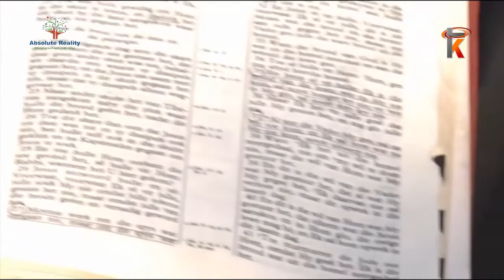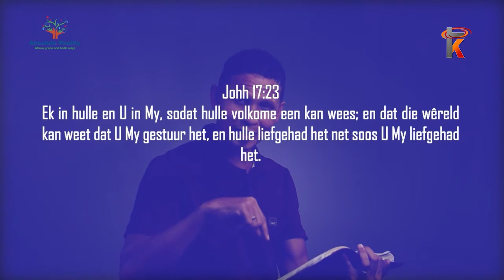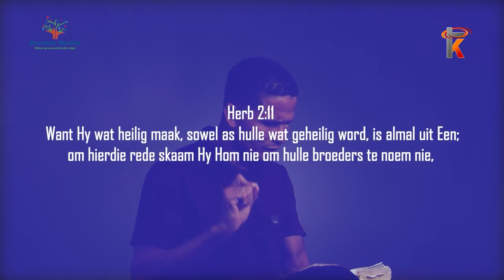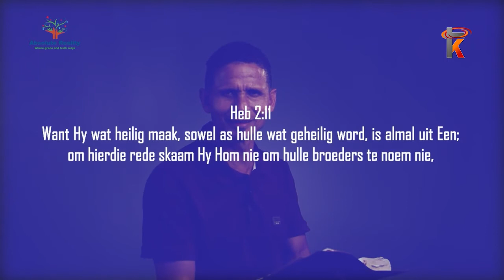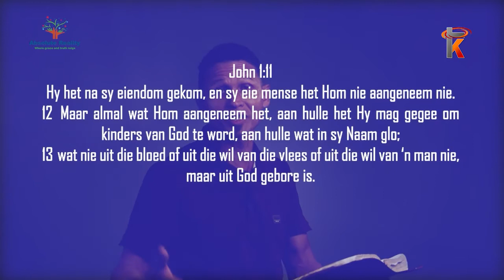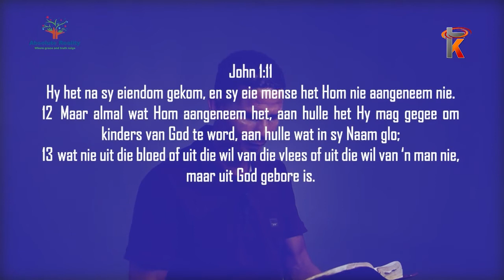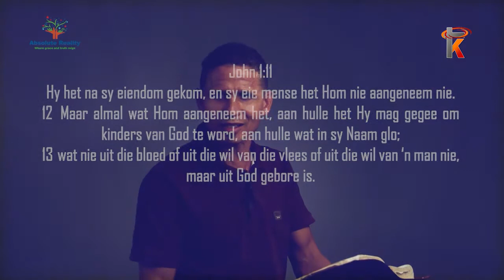15 Maart 2021 Francois Basson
Gelyktydige uitsending soos gesien op Kruiskyk TV - Francois Basson elke Maandagaand om 21:30 en u kan dit saam kyk hier op Kruiskyk se YouTube blad vir u gerief.